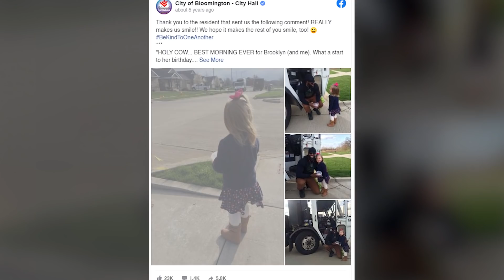Uma Garotinha dá um Cupcake ao Lixeiro. Seis Meses depois, Ele Retorna com uma Surpresa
↓ ↓ Continue lendo! ↓ ↓ -

Brooklyn, de 3 anos, sempre foi amiga de estranhos e os seus pais às vezes achavam assustador. Como você lidaria com essa situação como pai? Conte para nós nos comentários. A história de hoje diz respeito à garota Brooklyn, que deu um bolo a um lixeiro, e ela foi surpreendida meses depois.